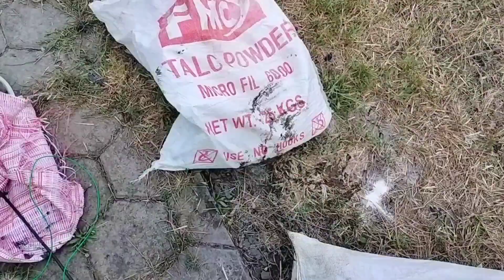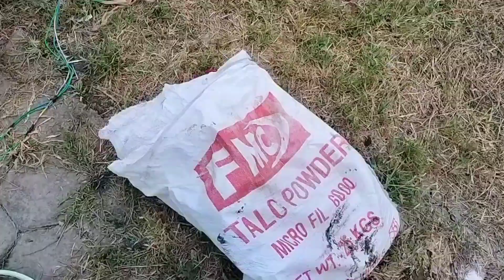Synthetic flooring || Basketball Court || Pickleball Court || Long Tennis || Acrylic flooring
Hi Frends 🙏🙏

and if some query is  so put in the comment section ,
for more plan updates and Construction Details
Comment on my Section 😂

My Channel ✨👌

PVC Vinyl Flooring | How to install PVC Vinyl flooring | Carpet Roll | Tiles | Cheapest Vinyl Flooring | Best Wooden Flooring, Wood effect, Plastic carpet 2022.